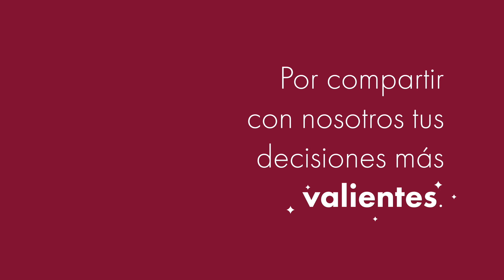Feliz Navidad * Eguberri On * Bon Nadal * Bo Nadal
Desde ZABALA Innovation Consulting te deseamos Feliz Navidad y nuestros mejores deseos para 2019